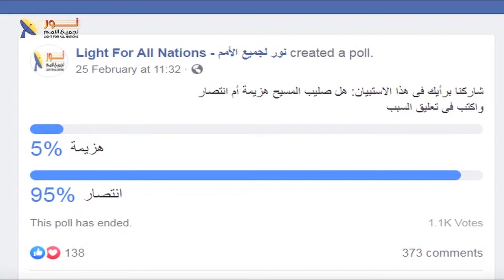498 نتيجة استبيان هل الصليب هزيمة ام انتصار؟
عنوان الحلقة: الصليب_هزيمة_أم_انتصار؟